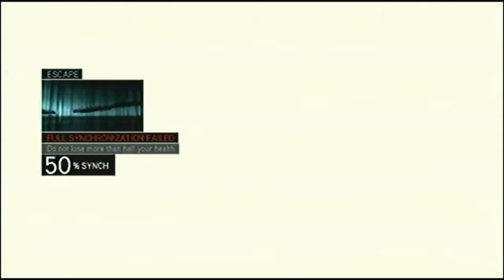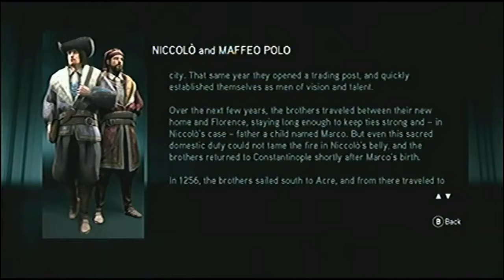Thundermole plays XBOX Assasins Creed Revelations ep. 16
Assassin's Creed: Revelations is a 2011 action-adventure video game developed by Ubisoft Montreal and published by Ubisoft.